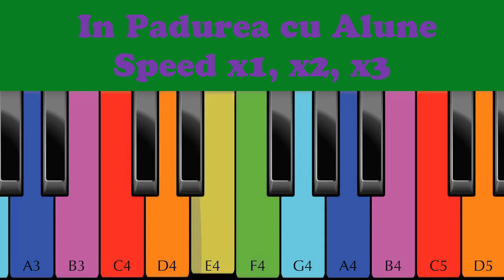IN PADUREA CU ALUNE VITEZA x1, x2, x3 | TUTORIAL PIAN SI ORGA PENTRU INCEPATORI | CANTECE COPII 2020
In padurea cu alune aveau casa doi pitici, melodie cantata la viteza tot mai mare.
Noua ni se pare amzanta varianta asta si speram sa va placa si voua.
Incercati sa o invatati si sa o cantati ca noi.
Nu uitat sa va ABONATI si sa dati un LIKE si un SHARE sa afle si prietenii vostri de cananul nostru.

Va iubim si ne vedem la urmatorul videoclip!
Bye bye !